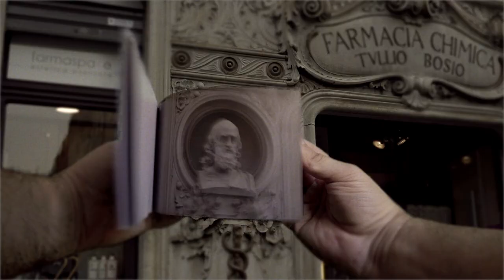SOUNDFRAMES. CINEMA E MUSICA IN MOSTRA - la sigla ufficiale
Nell’anno in cui si celebra il centenario della nascita di Leonard Bernstein, uno dei massimi compositori e direttori d’orchestra del Novecento,  il Museo Nazionale del Cinema  organizza una mostra che indaga la complessità del rapporto tra musica e immagini in movimento nel modo più ampio possibile, consapevolmente non esaustivo, attraverso un approccio non solo cronologico, ma fondato sulla costruzione di sezioni tematiche trasversali. L’aspetto più importante dell’esposizione è la multimedialità, pensata per offrire al visitatore una vera e propria visita esperienziale. La mostra, infatti, è composta esclusivamente da proiezioni che si snodano lungo tutta la rampa elicoidale dell’Aula del Tempio, a formare un film ideale in cui si vogliono raccontare i mille modi in cui la musica e  le immagini del cinema si sono incontrati nel corso di oltre un secolo. Per questo motivo al visitatore saranno fornite cuffie wireless, necessarie per un’immersione a 360° nella mostra. A completare questo viaggio emotivo nell’universo musicale del cinema, l’ultima parte del percorso prevede sei stanze dalle caratteristiche spiccatamente interattive, mentre l’Aula del Tempio sarà sfruttata a pieno nelle sue caratteristiche di sala cinematografica e di palcoscenico per sonorizzazione dal vivo di film muti, performance sperimentali e incontri con i grandi protagonisti della musica contemporanea, che hanno e hanno avuto strette relazione con il cinema.

La mostra, a cura di Grazia Paganelli e Stefano Boni, con la collaborazione di Maurizio Pisani, è in programma al Museo Nazionale del Cinema dal 26 gennaio 2018 al 7 gennaio 2019. Concept di mostra Donata Pesenti Campagnoni.

video by Donato Sansone
sound by Gup Alcaro